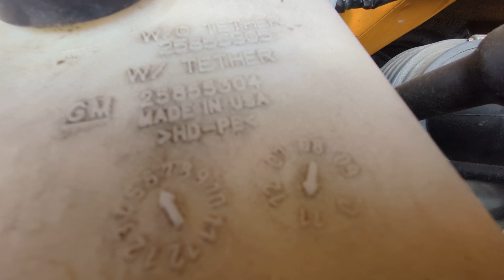Rockford Public Schools-Bus Auction- Lot 97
Public online surplus auction ending on 5/23/24 at 2PM EST for Rockford Public Schools, MI